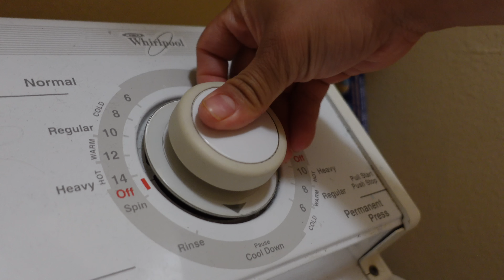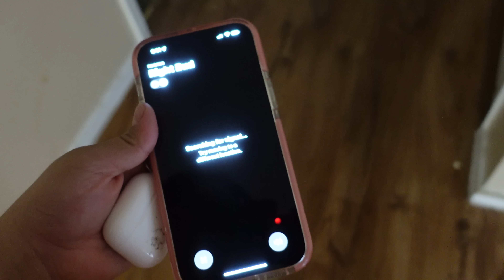Por PRIMERA Vez Prepare Pavo Para Hornear 🦃🍴 | 11.23.22